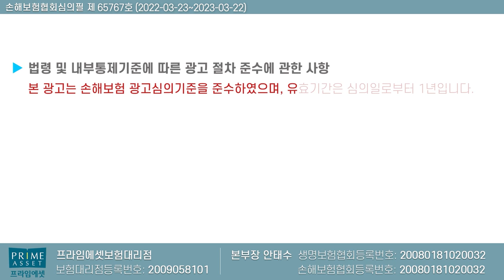숨은보험금 찾아준다는 새빨간거짓말 속셈은? (f.개인정보 유출ㅠ)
숨은보험금 찾아준다는 대기업에서 광고하며
고객정보를 받아 계속 전화하여

보험권유를 하고있습니다 . 절대 현혹되거나
넘어가서 불이익을 없으셔야 되겠네요

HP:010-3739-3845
카톡친구추가:r2an
카톡플러스친구:보험왕